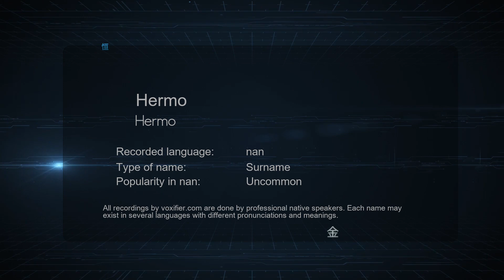How to Pronounce Hermo (Hermo) in nan - Voxifier.com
This is the nan pronunciation, gender, and phonetics recording of the name Hermo (Hermo). The same name may exist in other languages with different pronunciations. Check the meaning of name along with other possible pronunciations or similar names for free Voxifier uses the help of expert linguists to simplify pronunciations by replacing some special sounds with sounds more commonly available across all languages.